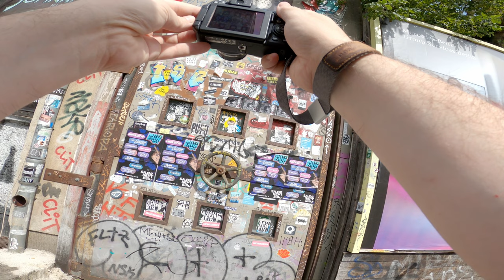I love the look from the 13 year old Canon G12 - POV STREET PHOTOGRAPHY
Gear in this video: Canon Powershot G12